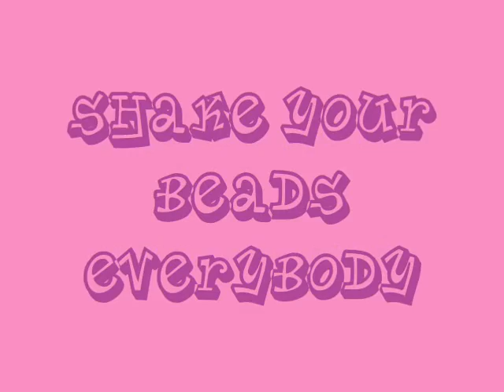JR GOODY- SHAKE YOUR BEADS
SHAKE YOUR BEADS IS A FUN, HYPE,SONG SPIT THE JR. GOODY HERSELF, AND LOVED EVERY MOMENT! THE 1ST SINGLE OFF HER SUMMER 2012 RELEASED MIXTAPE TITLED "GLOSSY SPIT ENTERTAINMENT presents JR. GOODY "DONT FORGET" THE GREAT". KIDS SONGS, ADULTS CAN DANCE TO AND LET THEIR KIDS HEAR! BE ON THE LOOK OUT FOR JR. GOODY. A RISING STAR WHO DOES IT ALL, BUT KNOWS, A+ GRADES COME FIRST!